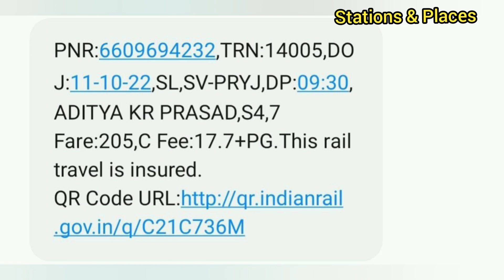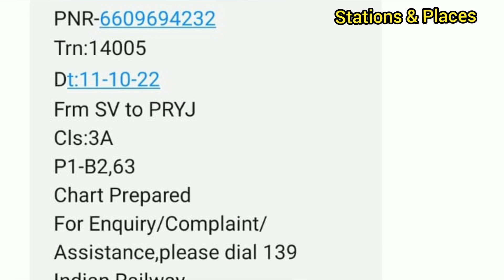स्लीपर के टिकट से 3rd ऐसी में यात्रा करने का मिल सकता है मौका | किस तरह से स्लीपर वाले किराए से AC..